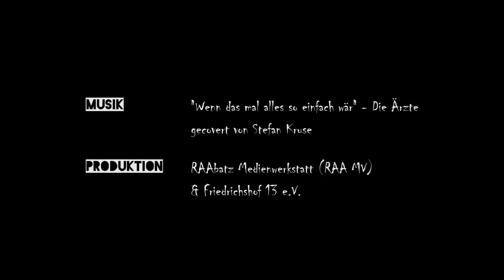Wenn das mal alles so einfach wär´2019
Eins der besten Musikvideos, die je entstanden sind!
Bei uns.
Wir wollen mehr...